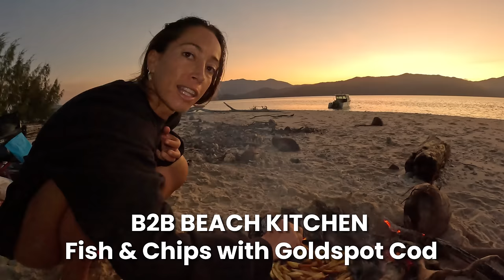Day 9: CAMPING ON THE OCEAN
Strick and Fran are off on a 4 months trip living off the land and off the ocean. The new Genesis boat will allow them to explore further than ever before.

Join us on Patron to watch the Episodes a week early and Ad Free. We will also be posting some behind the scenes and answer any questions you might have. See ya there

Cheers,
Strick & Fran